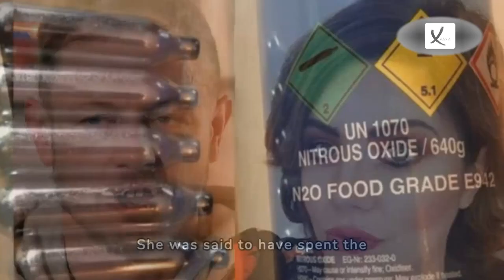Ellen Mercer: Woman Died From Nitrous Oxide and Immobility, Inquest Finds - VAXA Post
A 24-year-old woman died from long-term complications stemming from her use of nitrous oxide and immobility, a coroner has ruled. Ellen Mercer died from a pulmonary embolism after inhaling two to three "big bottles" of the substance each day, an inquest heard.

"This case has highlighted how hugely dangerous it is to use nitrous oxide. A significant cause of her immobility and developing clots," senior coroner Heidi Connor said. The inquest heard a post-mortem examination report found Ms Mercer's death to have been caused by bilateral pulmonary thromboembolism, deep vein thrombosis, and "long-term complications of nitrous oxide use".

She was said to have spent the previous two weeks unable to leave her bed because of her abuse of the substance. Ms Mercer died in February last year after being admitted to hospital with a blister caused by a laughing gas canister stuck to her leg. She had become a habitual user of nitrous oxide and medics who tried to save her reportedly found "features of neurological compromise". Subsequent tests showed nitrous oxide inhalation had resulted in Ms Mercer developing serious circulation and breathing problems.

Her fiance Tom Bailey told that his bubbly, kind and caring partner would get through three to four canisters in one sitting. "Her reactions became slower and her face would show discolouring and then it was all a build-up due to the burns. Then she was unable to walk, so then she was unable to go to the toilet, sit there and do all of [the laughing gas] in one go. It got to the point where she couldn't put it down. She'd have to finish it and then she'd want more. If she didn't have it, she wouldn't be happy without it," he said.

Nitrous oxide itself is not addictive, told addiction specialist Chip Somers. He explained, "Psychologically and emotionally, it could certainly have an addictive trait to it. But you're not going to suffer withdrawal symptoms of a physical nature if you were to suddenly stop taking it.". Mr Somers is calling for better help for habitual users of the drug. He said, "We should be taking the use of nitrous oxide extremely seriously as a social problem."

Mr Somers works with people who have stopped using nitrous oxide and said those clients are, "not problematic in terms of the physical withdrawal, but they are problematic as they're then left with all the unhappiness and dysfunction that probably made them start using something quite mind-altering in the first place," Mr Somers added.

The government last year banned the recreational use of nitrous oxide and dealers can now face up to 14 years in prison. At the time of the student's death possession of laughing gas with the intent of getting high was not illegal. Mr Bailey said he is in favour of criminalising users and has spoken out after his fiancee's death to warn others of the drug's severe consequences.

But Mr Somers says he does not think criminalising "is the way to go". "These people are not criminals," he said. "They are people who need help and criminalising them and punitive fines and maybe even imprisonment is not going to actually solve the problem."